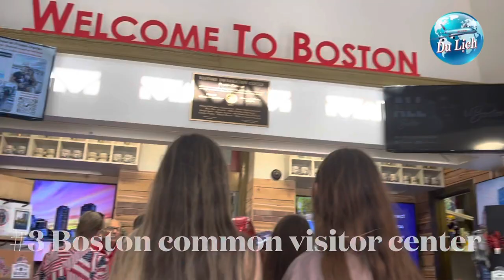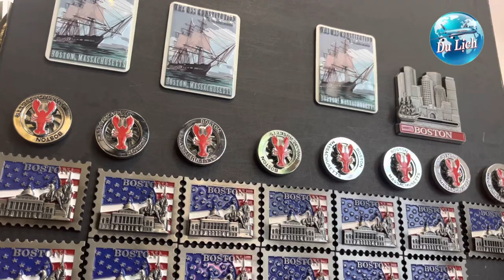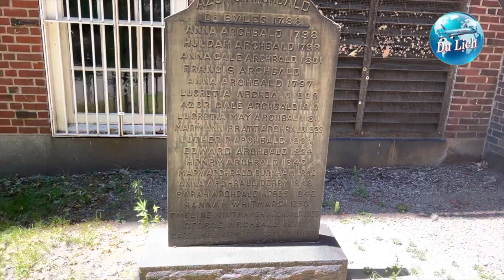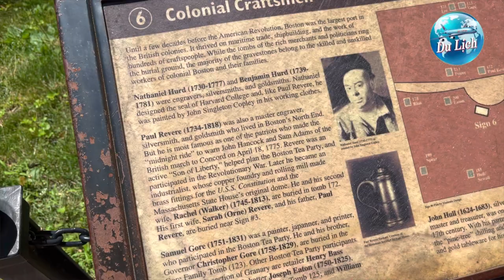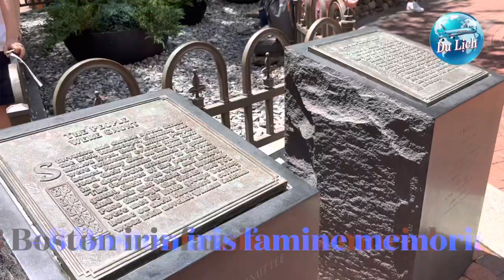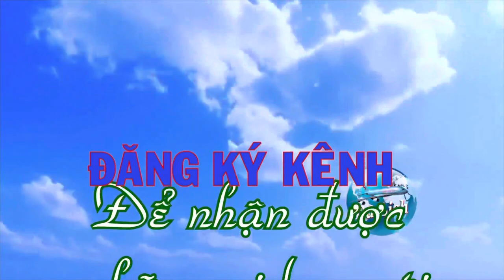Travel Boston, Massachusetts-The Freedom Trail Walking Tour-Part 1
The Freedom Trail is a 2.5-mile-long (4.0 km) path through Boston, Massachusetts, that passes by 16 locations significant to the history of the United States. Marked largely with brick, it winds from Boston Common in downtown Boston through the North End to the Bunker Hill Monument in Charlestown. Stops along the trail include simple explanatory ground markers, graveyards, notable churches and buildings, and a historic naval frigate. While most of the sites are free or suggest donations, the Old South Meeting House, the Old State House, and the Paul Revere House charge admission. The Freedom Trail is overseen by the City of Boston's Freedom Trail Commission and is supported in part by grants from various nonprofits and foundations, private philanthropy, and Boston National Historical Park.

The Freedom Trail was conceived by local journalist William Schofield, who in 1951 suggested building a pedestrian trail to link important local landmarks. Boston mayor John Hynes decided to put Schofield's idea into action. By 1953, 40,000 people were walking the trail annually.

Today the Freedom Trail is a world-renowned, signature tourist experience attracting over 4 million people annually to visit Boston's precious 17th-, 18th- , and 19th-century sites.

The sites included in this video:
1. Boston Common
2. Massachusetts State House
3. Boston Common Visitor Center
4. Granary Burying Ground
5. Old City Hall/Statue of Benjamin Franklin
6. Boston Irish Famine Memorial
7. Old State House
8. Boston Massacre Site